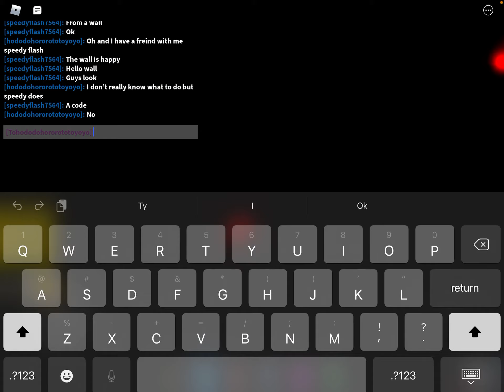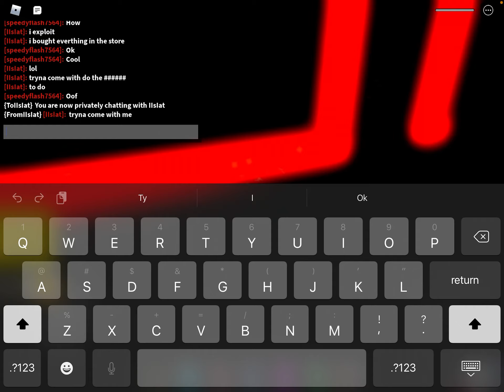Be crushed by a speeding wall